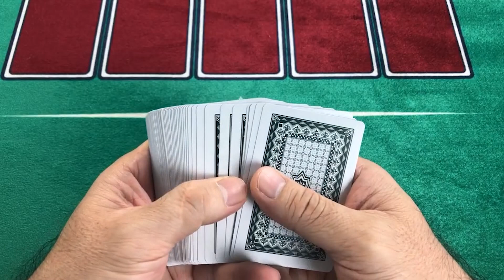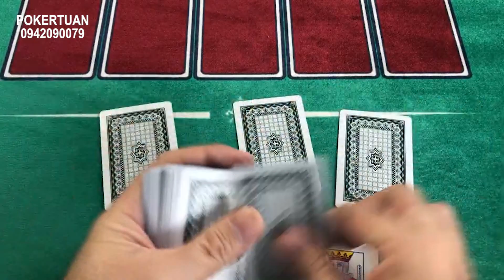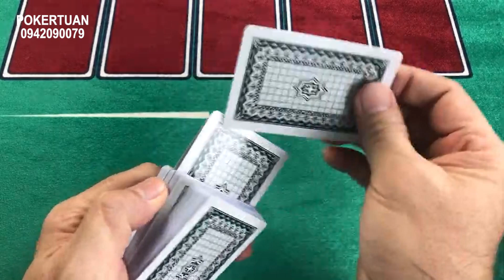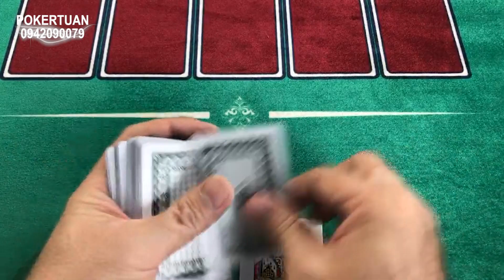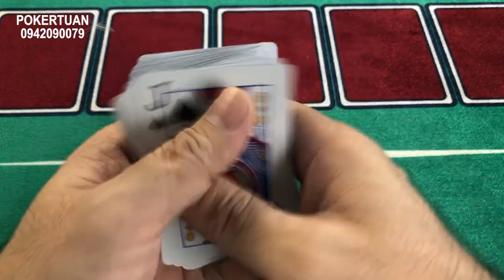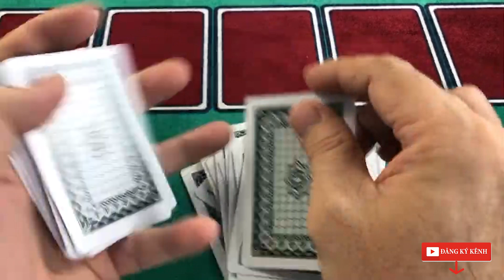Xào Bài Giả - Đôi khi đôi mắt của bạn có thể phán đoán sai | Chia Bài Giả PokerTuan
© Bản quyền thuộc về Poker Tuấn
© Copyright by Poker Tuấn ☞ Do not Reup